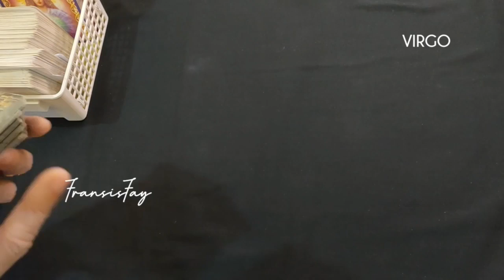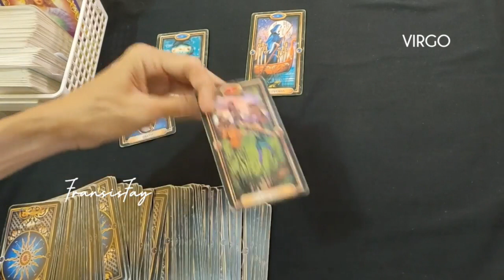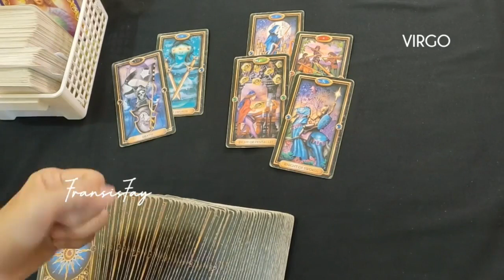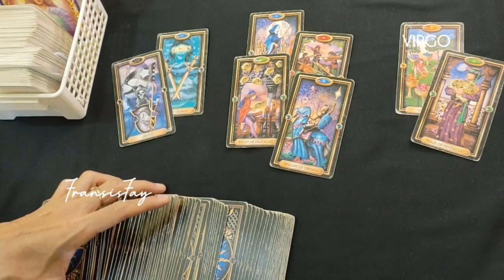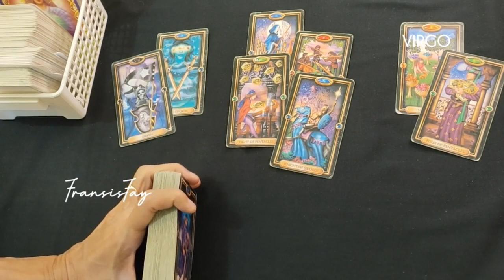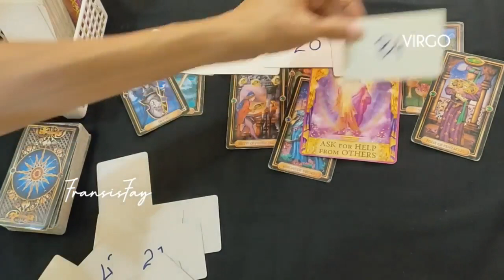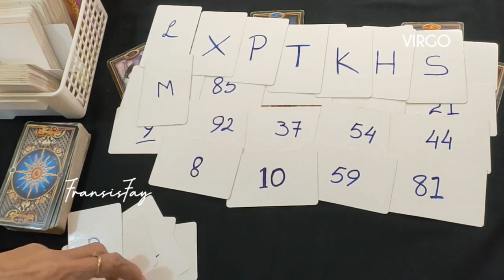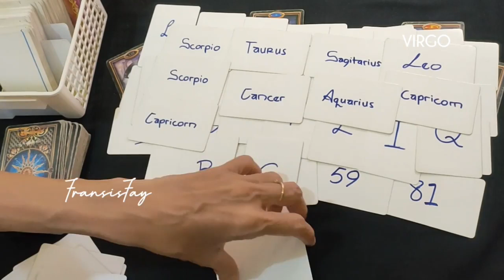VIRGO 12 sd 18 JUNI 2023📌 Minggu ke 2|| Ramalan zodiak || 7 hari kedepan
ini adalah ramalan bintang zodiak Virgo Juni 2023 terbaru hari ini secara umum.

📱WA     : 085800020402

👁 Psychic Reading.

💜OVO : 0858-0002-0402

Youtube.com/c/@fransisfay
Handle

🔮Pricelist Online

- 2 pertanyaan max 15mnt 160rb
- 4 pertanyaan max 30mnt = 300rb

-30menit = 500rb

📍CATATAN
- Berlaku kelipatan.
- Tepat waktu.
- No Drama.